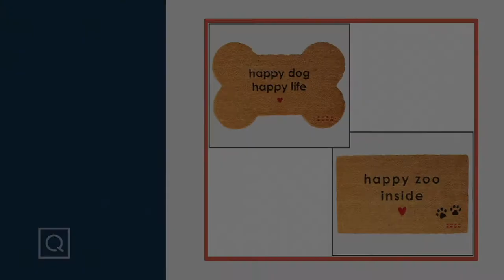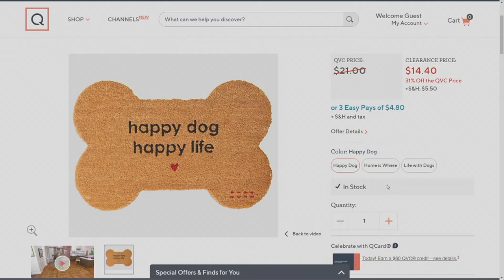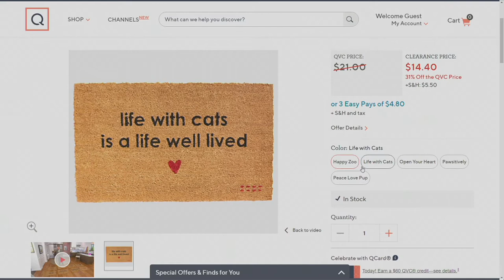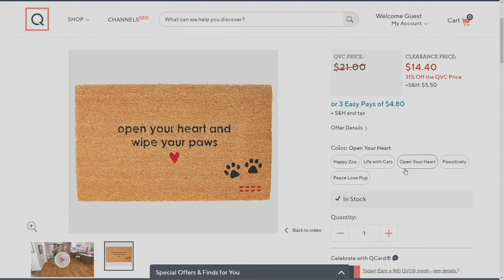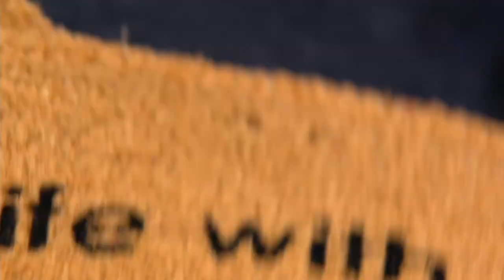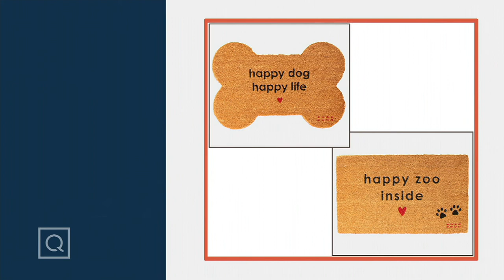Peace Love World Pet Choice of Bone or Rectangle Doormat on QVC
Peace Love World Pet Choice of Bone or Rectangle Doormat